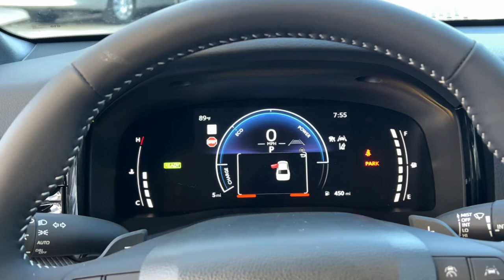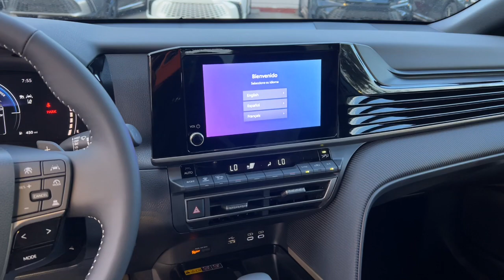2025 Toyota Camry Fort Lauderdale, Coconut Creek, Hollywood, Tamarac, Coral Springs, FL N520310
New 2025 Toyota Camry SE available in Fort Lauderdale, Florida at Lipton Toyota. Servicing the Fort Coconut Creek, Hollywood, Tamarac, Coral Springs, FL area.

Lipton Toyota
1700 W Oakland Park Blvd

Black 2025 Toyota Camry SE FWD eCVT 2.5L 4-Cylinder 16V DOHC 2.5L 4-Cylinder 16V DOHC Blk W Sporty Bold Artificial Leather.brbrRecent Arrival! 48/47 City/Highway MPGbrbrbrLipton Toyota is proud to have served South Florida for over 30 Years. Customers may be eligible for more rebates and incentives. Please see dealers for details.